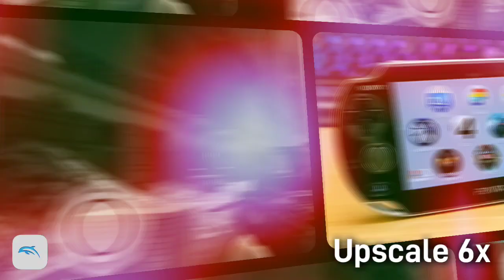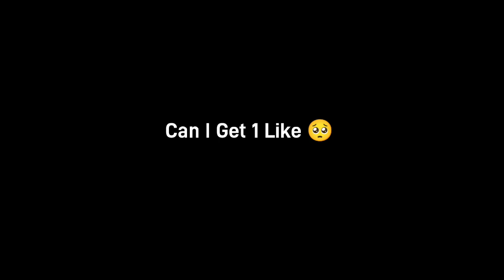Oneplus 12 : - Yuzu - Mobox - Aethersx2 - Vita3k - Citra - Dolphin - All Emulators Gaming Benchmark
Hi guys es video main hum aaj es mobile ka benchmark karenge. with emulators or ye processor ka performance test karenge so i hope apko ye video acha lagega . so subscribe for more same topic video

OS Android 14, OxygenOS 14 (International), ColorOS 14 (China)

emulators jo use huye hai
Aethersx2 - 6(4x Recommend)
Skyline (Good working)
Yuzu(Good Working)
Ps Vita 3k - Running 8x Resolution
PPSSPP - Running 10x Resolution
Citra Running - 4x Resolution
Dolphin  - Running 6x Resolution - Only Some Old Games
Windows Emulators - Mobox - DarkOS - Winlator

Or koi emulator benchmark main add karwana chahte ho toh bolna jarur

Big thanks to Leo bai for original benchmark
fbme/nexussgamer